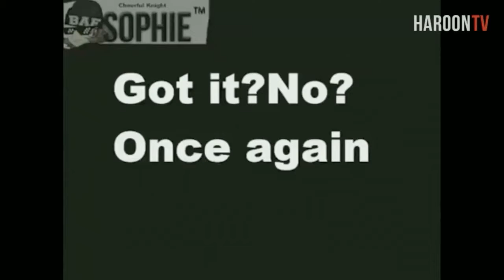PSY - Gangnam Style (강남스타일)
"Gangnam Style (강남스타일)" by Jai-Sang Park & Gun-Hyung Yoo